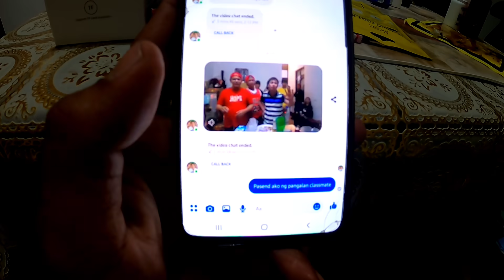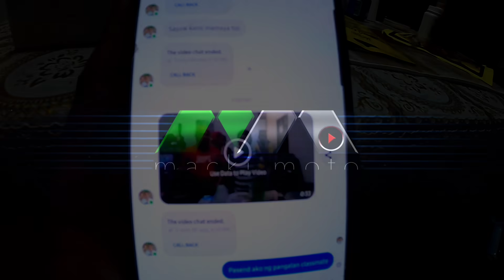PART 1 OF 2: TABING BUNDOK INTERCROPPING UPDATE + PANGAT NA ISDA (ALL-TIME FAVORITE) | Jan 2, 2020.